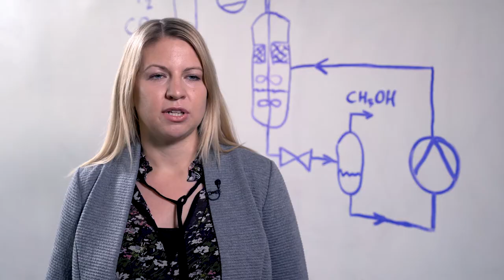Solutions for protecting the climate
They develop technical solutions to protect the climate: Inventors of the Year Alexander Tremel (37), Katharina Meltzer (33), both from Gas and Power, Manfred Baldauf (53), Corporate Technology, and Chemical Engineer Professor Peter Wasserscheid (49) of Friedrich-Alexander University, Erlangen-Nuremberg, have invented a new synthetic process that offers a very effective method for creating the fuel methanol from hydrogen and carbon dioxide (CO₂). Their award in the Open Innovation category recognizes their work in this field.